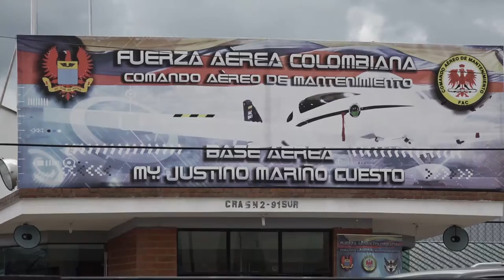Fuerzas Armadas también se benefician con ‘Ser Pilo Paga’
18 estudiantes que ingresaron a la Armada, Fuerza Aérea y Policía se beneficiaron con el programa ‘Ser Pilo Paga’ del Ministerio de Educación: gracias a sus destacados resultados en las Pruebas Saber 11 fueron favorecidos para ingresar a programas de educación superior en instituciones con acreditación en Alta Calidad de la Fuerza Pública.

Los alumnos –que quieren graduarse como militares y policías– ingresaron en enero de 2016 a programas académicos en la Escuela de Suboficiales de la Armada ARC Barranquilla, en la Escuela de Suboficiales de la Fuerza Aérea y en la Dirección Nacional de Escuelas de la Policía Nacional.

Según el coronel William Tamayo, director de la Dirección de Desarrollo de Capital Humano del Ministerio de Defensa Nacional, “el beneficio para las FF. AA. es que los uniformados con buen desempeño académico potencian el capital humano del Sector Defensa. Y esto será un factor determinante en el posacuerdo y el desarrollo del país”.

César Camacho es uno de los beneficiarios. Nació en El Carmen de Chucurí (Santander) y gracias a este programa ya cursa primer semestre en la Escuela de Cadetes de la Policía General Francisco de Paula Santander. Quiere ser un oficial de la República.

“Uno debe luchar y cumplir sus sueños, y también ser el orgullo de la familia. Yo cumplí con el requisito principal de sacar un buen resultado en las Pruebas Saber 11. Ahora quiero ser el primer oficial de la Policía Nacional que haya nacido en mi municipio y gracias a Ser Pilo Paga podré hacerlo”, afirmó Camacho.

Estos beneficiarios, que cuentan con créditos-beca que cubren la matrícula y la dotación durante su carrera y con subsidios de manutención, no deben reembolsar el dinero del crédito si obtienen el título profesional.

En San Agustín (Huila) hay otro beneficiario. Se trata de Edson Paz Montañéz, quien ingresó a la Escuela de Suboficiales de la Fuerza Aérea Colombiana y está a pocos meses de ingresar al escalafón de la Institución. “’Ser Pilo Paga’ ha sido un alivio importante para la carga económica que soportaba mi familia para mantenerme en la Fuerza Aérea. Esto es un premio para jóvenes colombianos que, como yo, se esfuerzan para alcanzar sus metas y no se rinden ante las adversidades”, afirmó Paz.

Los 11 alumnos que llegaron a la Escuela de Suboficiales de la Fuerza Aérea  están distribuidos en áreas como Tecnología en Abastecimiento Aeronáuticos, Tecnología en Defensa Aérea, Tecnología en Mantenimiento Aeronáutico, Tecnología en Inteligencia Aérea y en Tecnología en Seguridad Aeroportuaria.

La Dirección Nacional de Escuelas de la Policía prepara a tres oficiales en Administración Policial, mientras que en la Escuela de Suboficiales ARC Barranquilla hay cuatro estudiantes en Tecnología Naval en Hidrografía, Tecnología Naval en Electrónica, Tecnología en Manteniendo Aeronaval y Tecnología Naval en Administración Marítima.

Andrés Felipe Nova ingresó a la Escuela Naval de Suboficiales ARC Barranquilla. Asegura que alcanzar uno de los mejores puntajes de las Pruebas Saber 11 en su colegio y con el apoyo del Gobierno nacional le han permitido cumplir una de las grandes metas de su vida: estudiar.

“Actualmente somos cuatro estudiantes becados que ingresamos a la Armada Nacional y en diciembre de 2017 seremos los primeros tecnólogos de la Marina de Guerra de Colombia. Las oportunidades hay que aprovecharlas, especialmente con el estudio y el sacrificio de seguir adelante por mis sueños”, dijo Nova.

El Programa ‘Ser Pilo Paga’ adjudicó 10.141 créditos condonables en su primera etapa y 12.665 en la segunda. En 2015 destinó $155 mil millones para créditos educativos y $342 mil millones para el año 2016.

“El mejor camino para servirle a la sociedad es estar en las Fuerzas Militares o en la Policía Nacional. Y aunque la vida nunca será fácil, porque lo fácil no vale la pena, he llegado a la institución a graduarme como un oficial y ayudar a mi país con el proceso del posconflicto”, concluyó César Camacho.